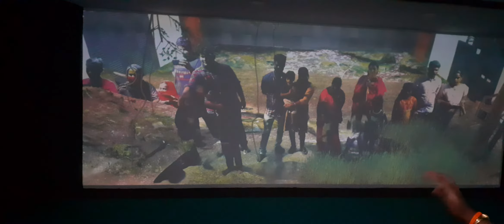AR Show | CHILDREN'S PARK Chennai | Guindy National Park